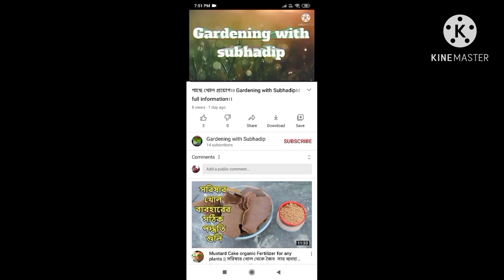After one month my pot plants ll gardening with subhadip ll garden flowers subhadip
My pots plants after one month

thank